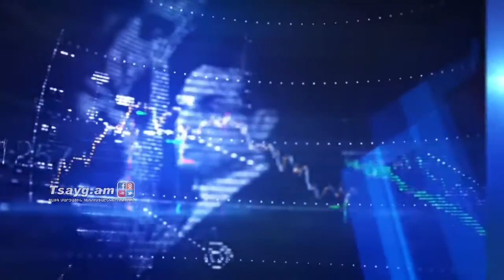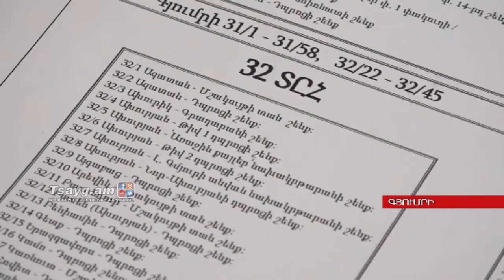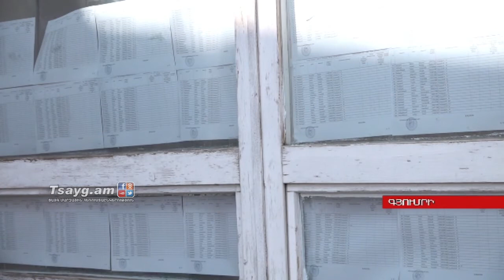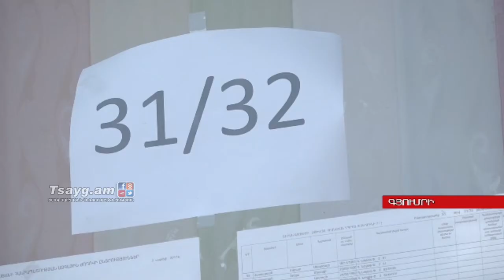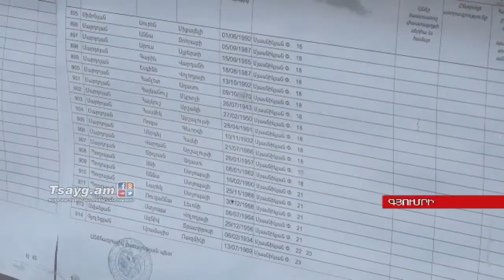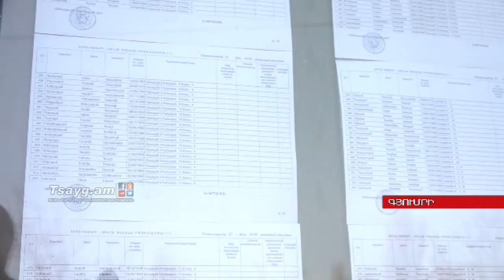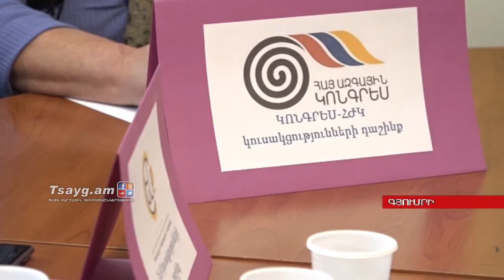«Այսօր» լրատվականի մարզային թողարկում 09.03.2017, Tsayg.am